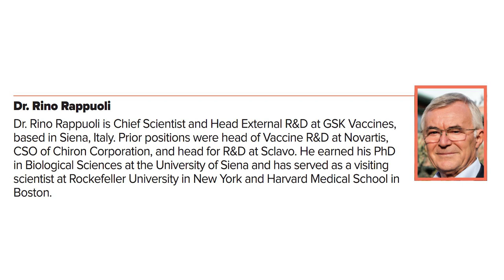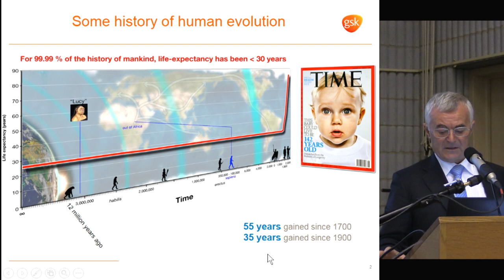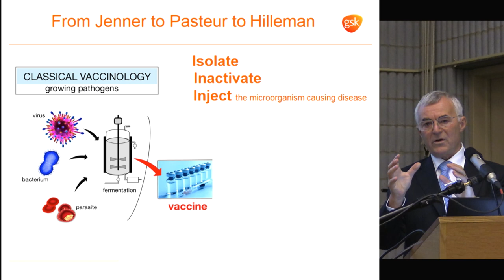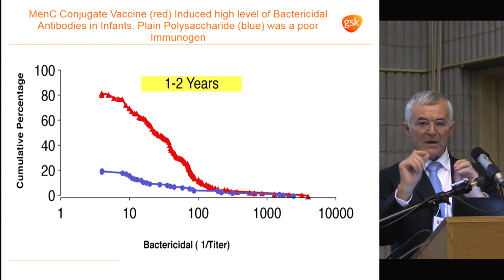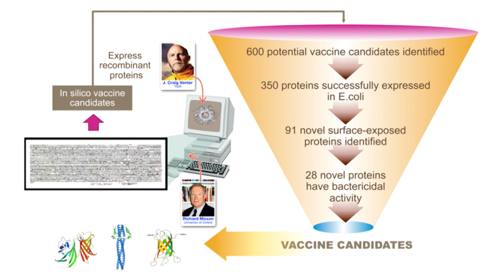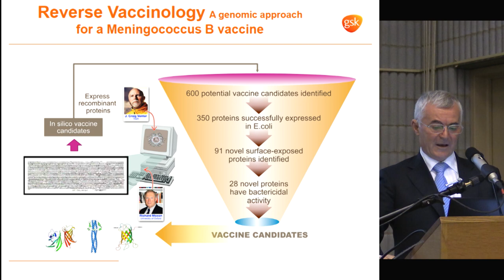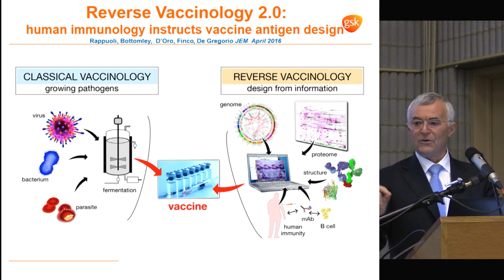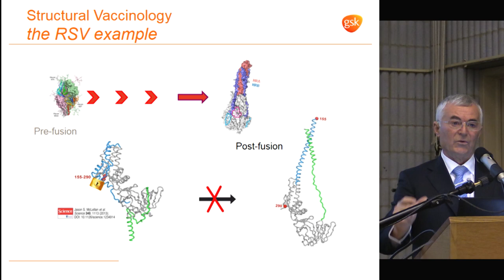"Reverse Vaccinology" Dr. Rino Rappuoli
Dr. Rino Rappuoli
Chief Scientist and Head External R&D, GSK Vaccines, Siena, Italy
2017 Canada Gairdner International Award Laureate lecture on  October 26, 2017.

Dr. Rappuoli received his Award for pioneering the genomic approach, known as reverse vaccinology, used to develop a vaccine against meningococcus B which has saved many lives worldwide.

The work:
Dr. Rappuoli is a pioneer in the world of vaccines and has introduced several novel scientific concepts. First, he introduced the concept that bacterial toxins can be detoxified by manipulation of their genes (genetic detoxification, 1987). Next, the concept that microbes are better studied in the context of the cells they interact with (cellular microbiology, 1996), and then the use of genomes to develop new vaccines (reverse vaccinology, 2000). In the process of reverse vaccinology the entire genomic sequence of a pathogen is screened using bioinformatics tools to help determine which genes code for which proteins, against which vaccines can be developed.

The impact:
Dr. Rappuoli also worked on several molecules which became part of licensed vaccines. He characterized a molecule, CRM197, that today is the most widely used carrier for vaccines against Haemophilus influenzae, meningococcus and pneumococcus. Later he developed a vaccine against pertussis containing genetically detoxified pertussis toxin and the first conjugate vaccine against meningococcus C that eliminated the disease in the United Kingdom in 2000. His work on reverse vaccinology led to the licensure of the first meningococcus B vaccine approved in Europe and Canada in 2013 and USA in 2015.